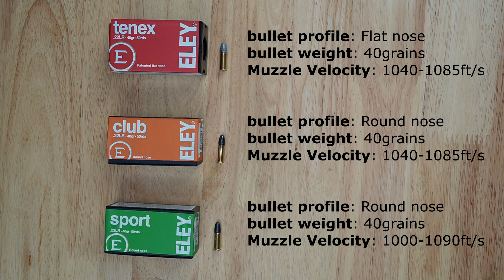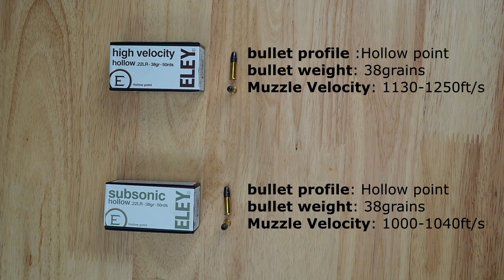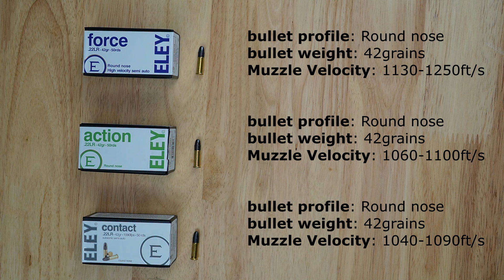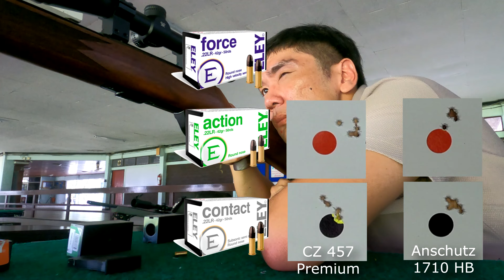กระสุนปืนลูกกรดหรือ .22LR แต่ละแบบต่างกันอย่างไร Eley Sport, Club, Force, Contact...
ปืนลูกกรดหรือปืนขนาด .22LR เป็นปืนที่ยอดนิยมและอเนกประสงค์เป็นอย่างมาก กระสุนปืนเองก็เป็นส่วนสำคัญในการใช้งานให้มีประสิทธิภาพ ไม่ว่าจะแข่งขันกีฬา สันทนาการ หรือสายล่าก็ตาม คลิปนี้เรามาดูข้อมูลพร้อมผลการทดสอบกันว่ากระสุนแต่ละแบบที่ผู้ผลิตออกแบบมามีแบบไหนบ้าง

--- ไม่จำหน่าย ไม่ขาย อาวุธปืนหรือเครื่องกระสุน ---
ร่วมติดตามพูดคุยได้ที่ fb